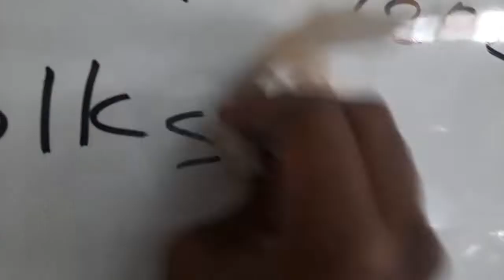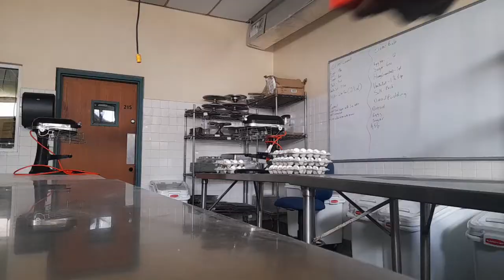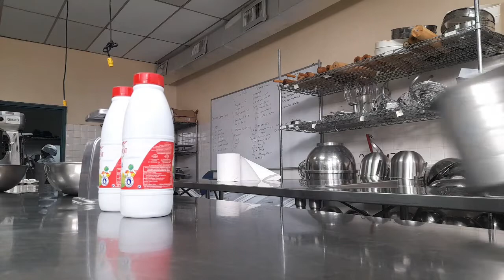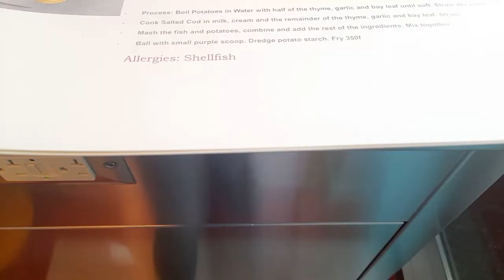Day in the Life of a Culinary Student / School vlog / Private cooking class! The Bahamas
Hey Hi guys, welcome to another video. I planned to do this video from last year and Its finally done.  You'll see clips of me in my Advanced Baking and Pastry class this semester and t the end of the video I briefly showed my experience at a private cooking class that was set up by the University of The Bahamas